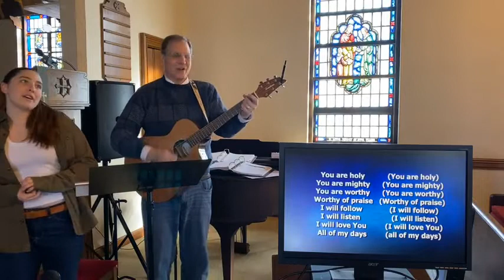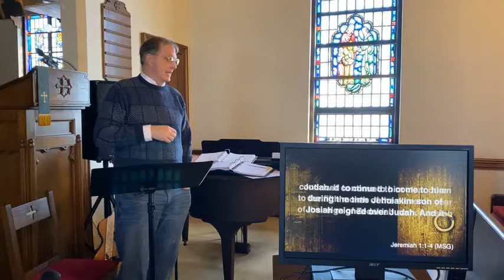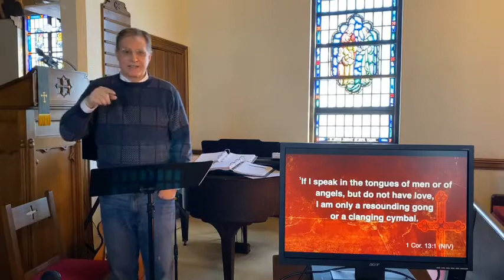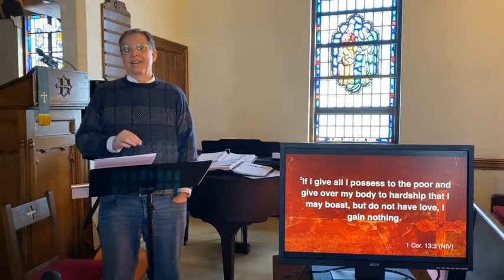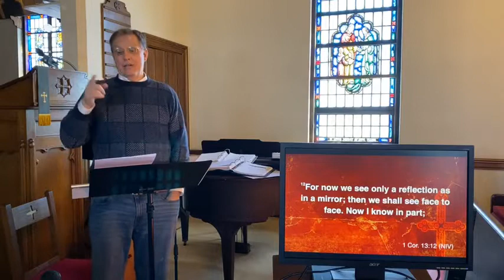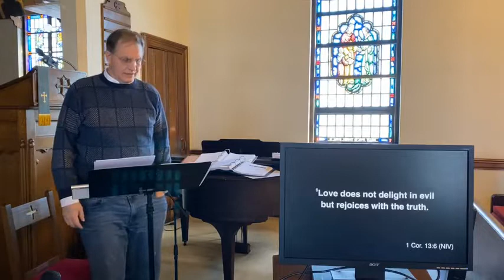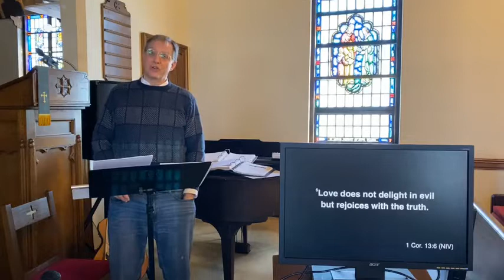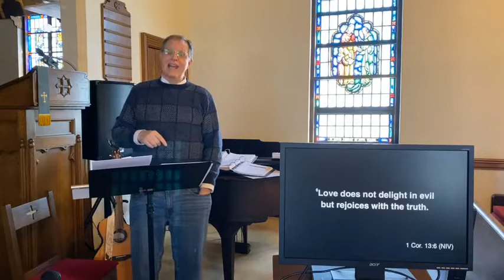FCS Worship 1-30-22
Weekly worship of the First Church of Squantum, one of the most loving uncles of people around. This week, our last remote worship (please God!), we spent time with Jeremiah 1:4–10 and 1 Corinthians 13:1–13, the "love chapter." We contemplate the age-old questions, "What is love?" and "How do I love better?" The music is fun and God's Word is always strong! Enjoy!